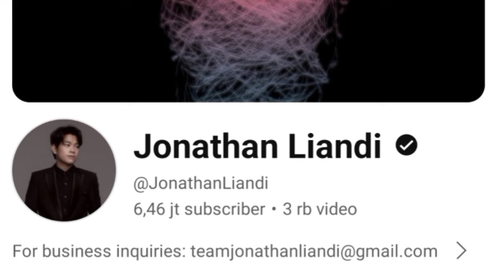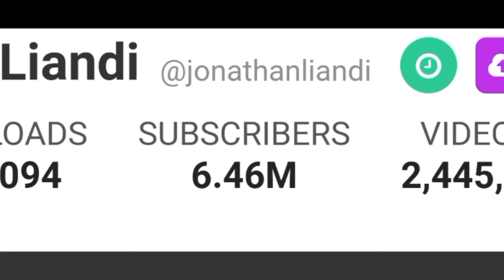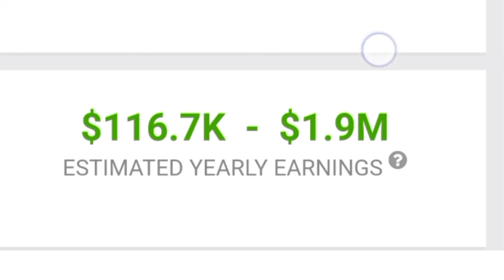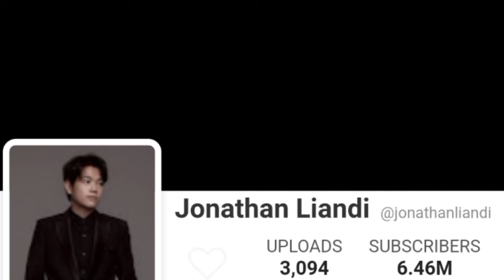MAKIN KAYA || SEGINI GAJI JONATHAN LIANDI DARI YOUTUBE